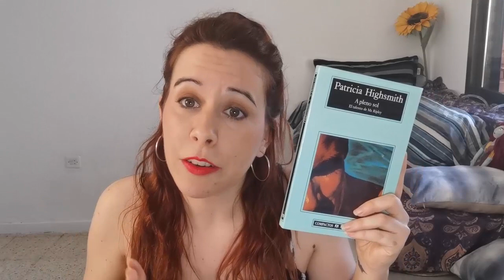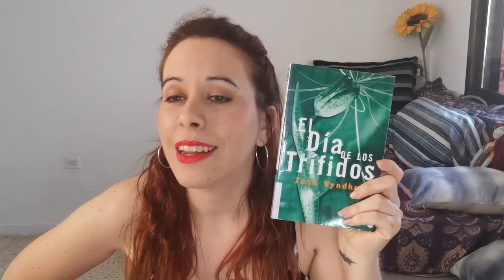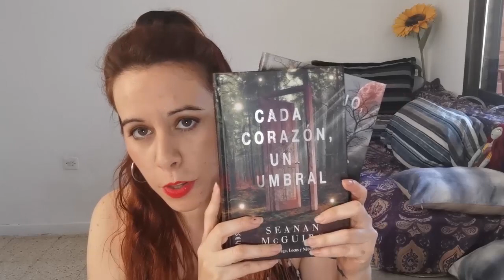TOP LIBROS PARA LEER EN VERANO